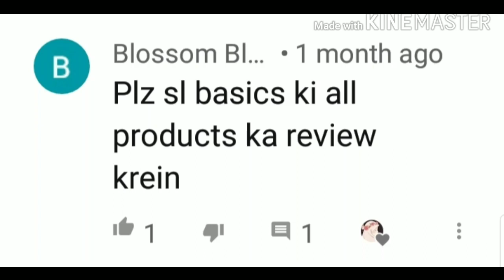Sl basics product application || how to use sl basics products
Hi evryone hru all..
Is video me me apko sl basics product ki application  krk dikhaongi
Products are..
Honey mud mask
Stawbery body buter
Gold n pearl serum jo k anti aging serum hy n my mosttttt favorite as well..